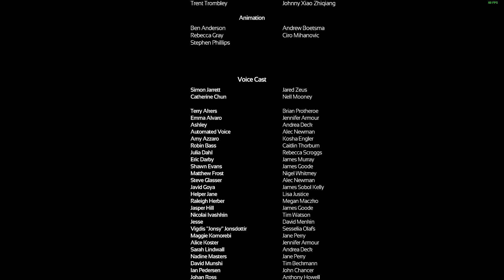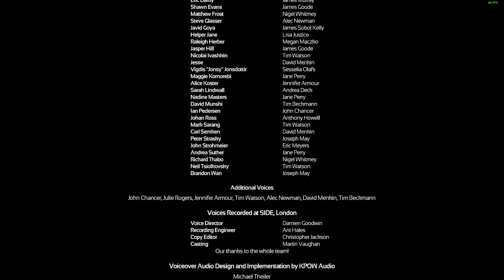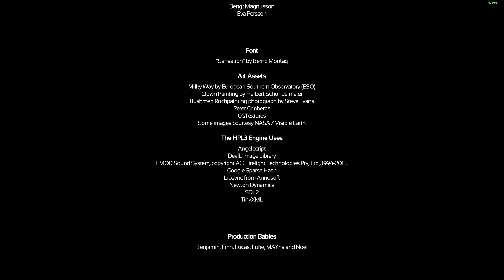[18 Finale] WAU! - SOMA Gameplay w/ Wolfdemon